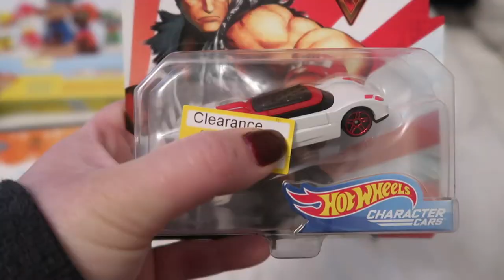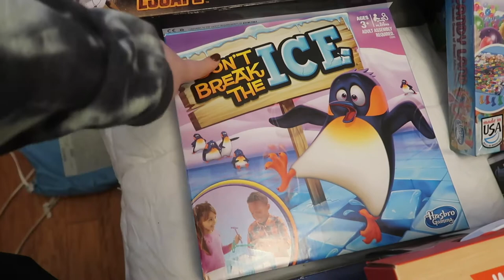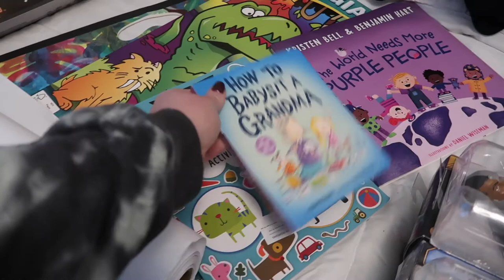PREPARING FOR A ROAD TRIP WITH A TODDLER | WHAT WE BOUGHT OUR TODDLER FOR CHRISTMAS | JESSICA LAUREN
I'm preparing to go to Hershey, which is about 2 hours away with a toddler who hates the car! So of course I'm over packing and stressing about what we need for an over night bag. Also I'm very anxious about christmas for some reason so I over bought presents this year for Ollie, and I'm not sure why. Have you started christmas shopping?